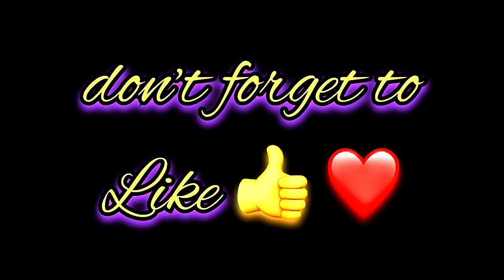Jordan Wing Name Signature Calligraphy Status | How to Draw, Cursive Calligraphy with Cut Marker